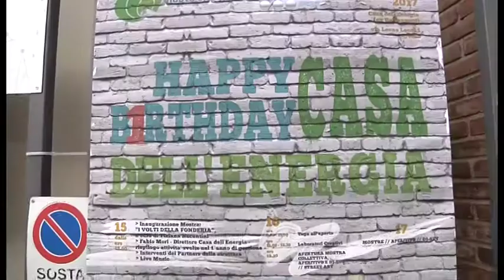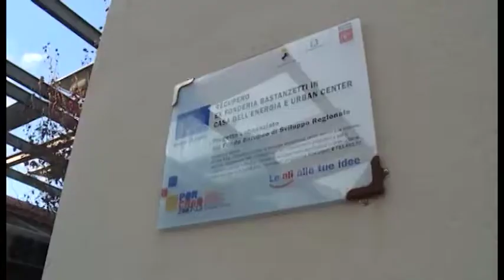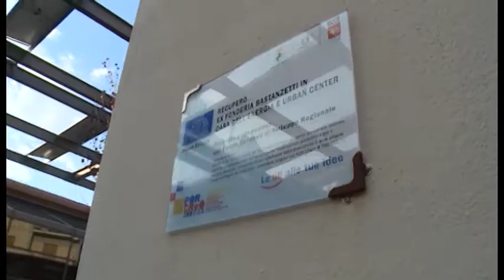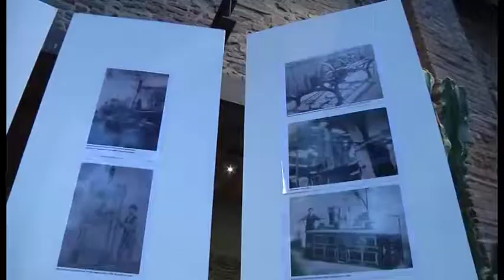Primo anniversario per la Casa dell'Energia, risuona la sirena della Bastanzetti